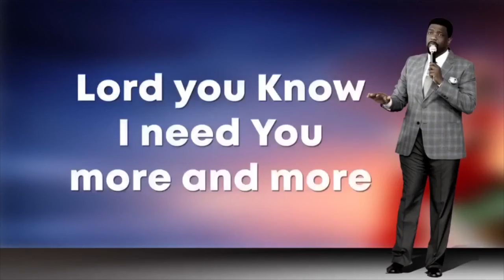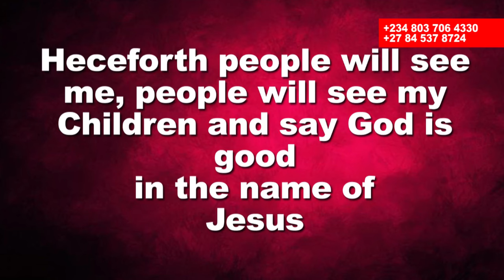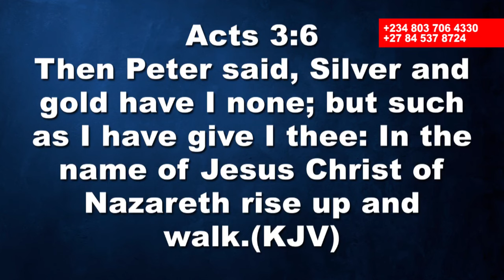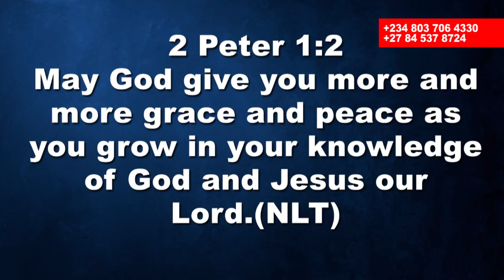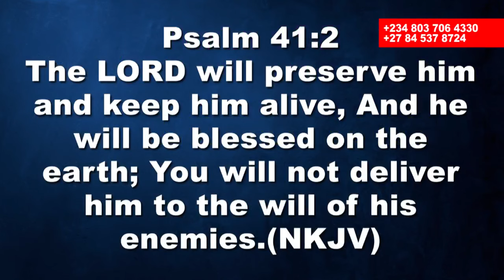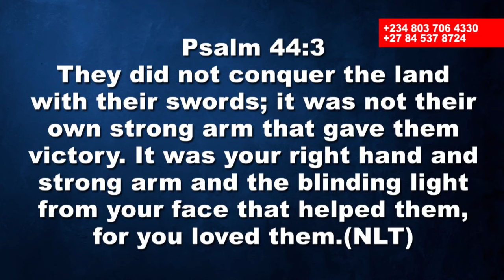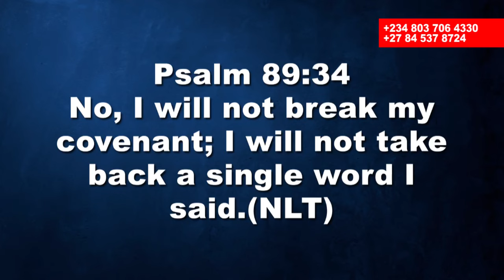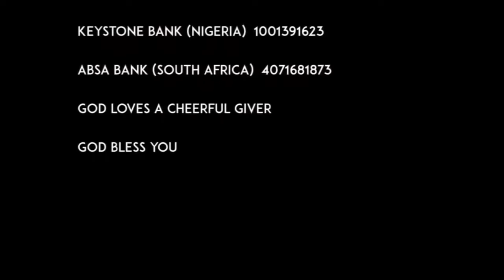How to Multiply in God's Favour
Unlock the Secrets of Divine Multiplication! Discover how to experience God's abundant favour and blessings in every area of your life. In this captivating video, we'll guide you through proven strategies and powerful insights on how to multiply in God's favour. Prepare to be amazed as we unveil the keys to unlocking overflowing blessings and divine multiplication. Don't miss out on this life-changing opportunity to transform your faith and witness miracles unfold before your eyes. Join us on this extraordinary journey of abundance and watch as your life multiplies in God's favor! Click now to experience the miracle of multiplication.